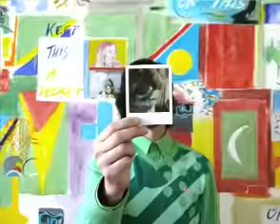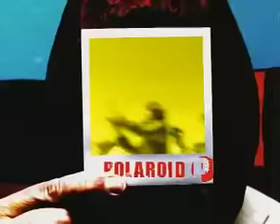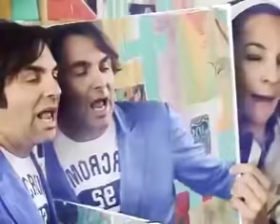I WANT POP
PolaroidP